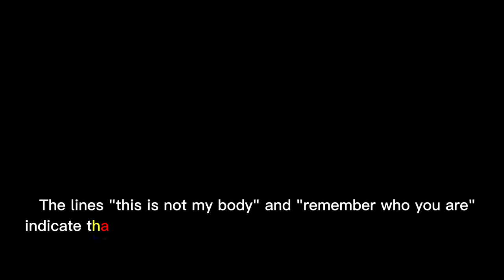Assassin Trailer Bruce Willis & Nomzamo Mbatha in Sci-Fi Action (English Subtitle & Synopsis)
In this video we’ll walk you through:
"Assassin" is a science fiction action movie with an interesting premise. The concept of transferring a person's mind into another body to carry out missions is certainly a unique and intriguing one, and it will be interesting to see how this technology is depicted on screen. With a talented cast, including Bruce Willis and Nomzamo Mbatha, the film has the potential to be an entertaining and suspenseful movie.
"Assassin" delivers on its promising premise and provides an enjoyable viewing experience for fans of the sci-fi and action genres.

TIMESTAMPS :
00:00 Intro
00:03 Assassin Trailer
01:43 Assassin Synopsis
The trailer for "Assassin" gives us a glimpse into the film's plot and characters. It appears that the central character, is an assassin who uses futuristic microchip technology to transfer his mind into another body for covert missions. The dialogue suggests that something has gone wrong with the technology, and that the main character, who is in Assasin's body, is struggling to maintain his identity and control of the situation. The lines "this is not my body" and "remember who you are" indicate that the character is facing some sort of internal conflict.

The trailer also hints at a larger plot involving a group of people who are trying to stop Assasin, who is portrayed as the "bad guy". The dialogue "these are the lives just noise" and "this is the future of drone warfare" suggest that the film will explore themes related to identity, technology, and violence.

Overall, the dialogue in the trailer suggests that "Assassin" will be a fast-paced, action-packed sci-fi film with elements of suspense and drama. The film looks like it will offer audiences an exciting and thought-provoking viewing experience.